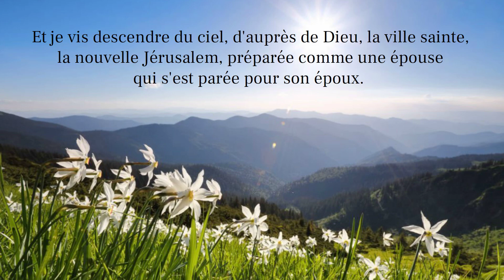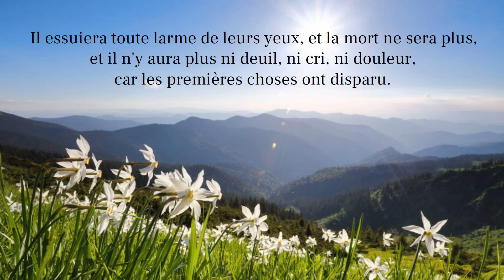Et si le mal n'existait pas ?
Selon la Bible, Dieu a créé le monde et l'humanité dans un état de bonté et d'harmonie. Lorsque l'homme a choisi de désobéir à Dieu et de manger du fruit de l'arbre de la connaissance du bien et du mal, il a introduit le péché dans le monde et a rompu l'harmonie avec Dieu et la création.

Cela a entraîné des conséquences négatives pour l'humanité et la création, y compris la souffrance, la douleur et la mort. Cependant, le Seigneur Jésus Christ est venu et a vaincu le mal sur la croix afin que toute personne qui croit en lui ait la vie éternelle avec Dieu dans le paradis.

Le paradis est un endroit où il n'y aura plus de souffrance, de douleur ni de mal. Dans le livre de l'Apocalypse, il est écrit : "Il essuiera toute larme de leurs yeux, et la mort ne sera plus, et il n'y aura plus ni deuil, ni cri, ni douleur, car les premières choses ont disparu" (Apocalypse 21:4).

Reçois le Seigneur Jésus dans ta vie aujourd'hui et croit qu'il t'a préparée une place pour toi et pour ta famille dans le paradis.